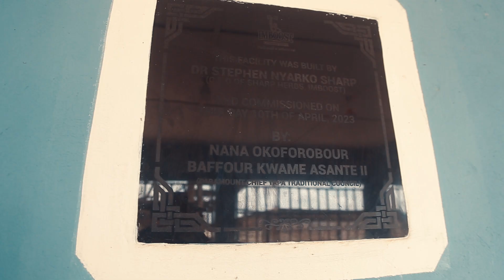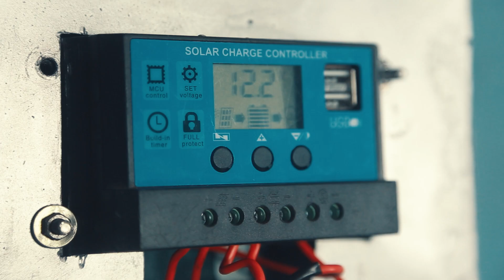13 Years Old Ghanaian Saving Lives Of Babies Using Solar.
Meet Hanibel Nyarko, a remarkable 13-year-old student at HillView Montessori School, who's making a difference in her community! Hanibel's innovative solar automation project has brought sustainable energy to the Abotoase Health Facility, powering healthcare for those who need it most. Join us as we share her inspiring journey from concept to implementation, showcasing the impact of determination, creativity, and passion.